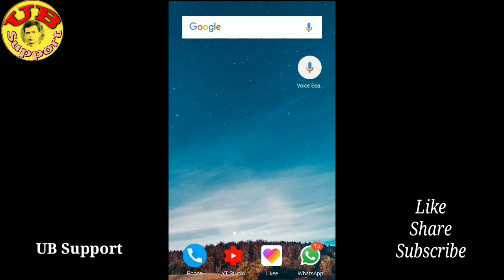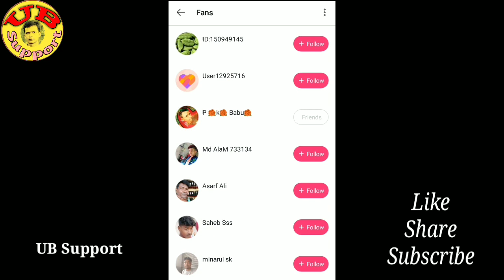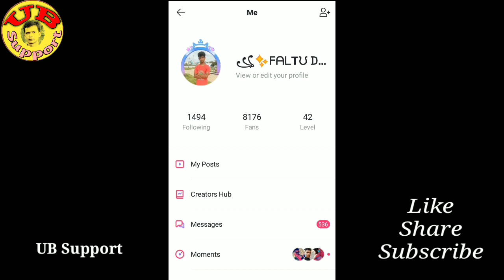লাইকিতে ফ্রীতে লাইক কিভাবে বাড়াবো / How to increase free like in likee / UB Support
Hello Friends , আমি উৎপল, আপনাদের স্বাগত জানাই  UB Support youtube channel

আজকের ভিডিও তে আলোচনা করাহয়েছে -
Ki vabe likee te free te like baraben

এই channel এ  online earning, whatsapp tricks, Likee all problem, Android app review নিয়ে আলোচনা করা হয়।

এই এই চ‍্যানেলর অন‍্যান‍্য ভিডিও গুলি হল -